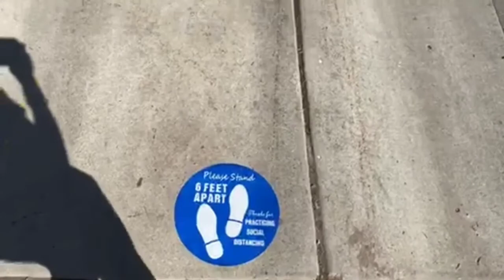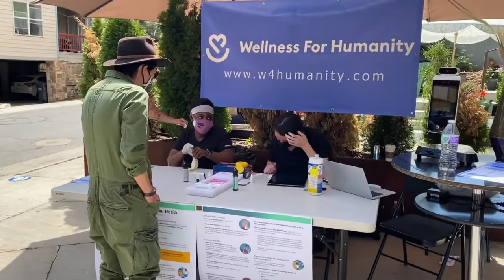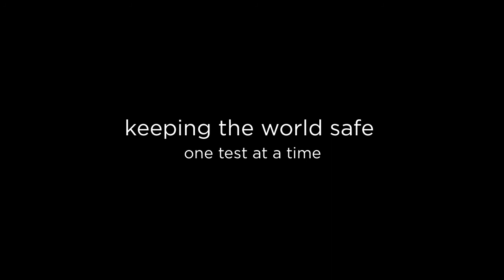Tony Hsieh 10X Event